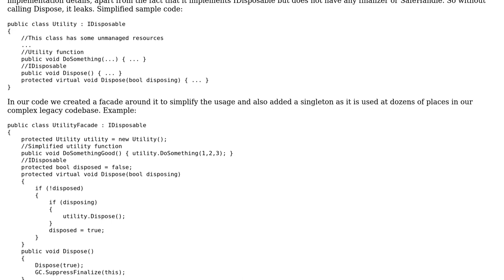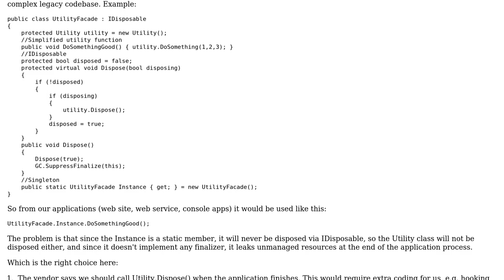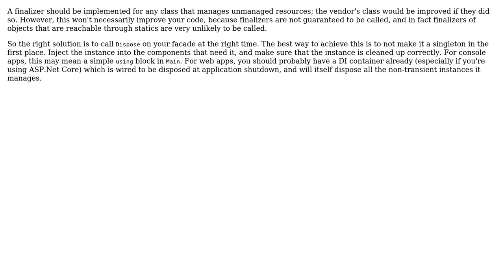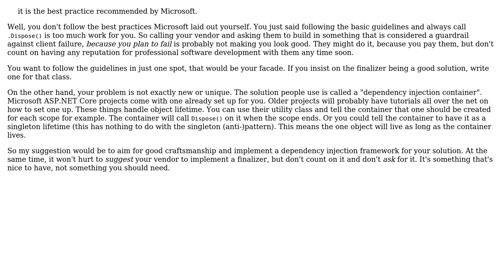Software Engineering: IDisposable without finalizer in a Singleton scenario (4 Solutions!!)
Software Engineering: IDisposable without finalizer in a Singleton scenario

With thanks & praise to God, and with thanks to the many people who have made this project possible! | Content (except music & images) licensed under CC BY-SA | Music | Images & others | With thanks to user Tamas Somogyi user Sebastian Redl user nvoigt user max630 user Fabio and the Stack Exchange Network Trademarks are property of their respective owners. You are responsible for your own actions.